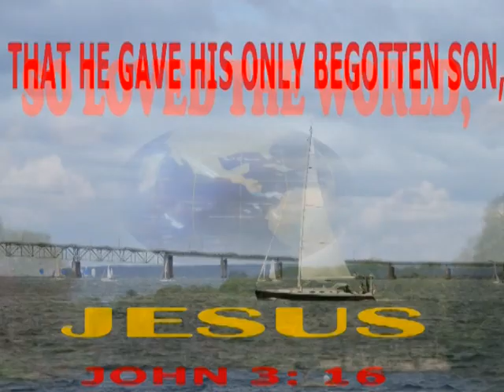JOY TO THE WORLD FINAL RHODE ISLAND RI CHRISTMAS light tree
joy to the world  christmas rock version
christmas lights and